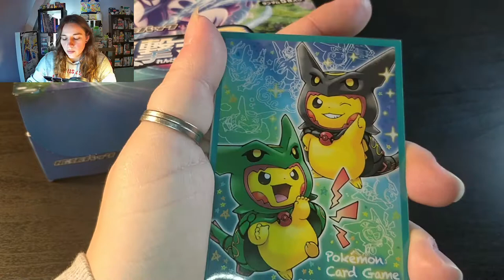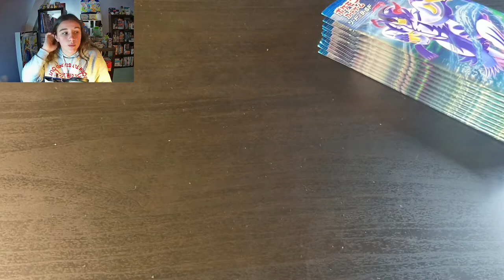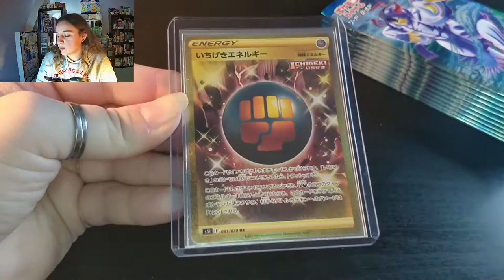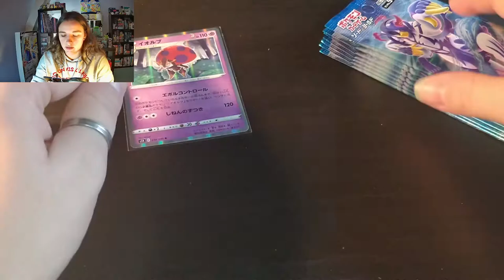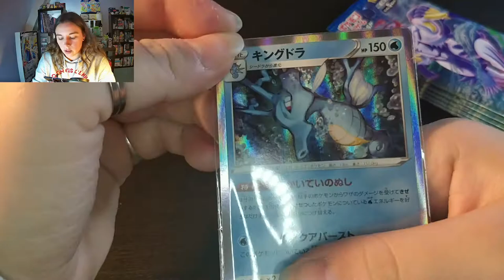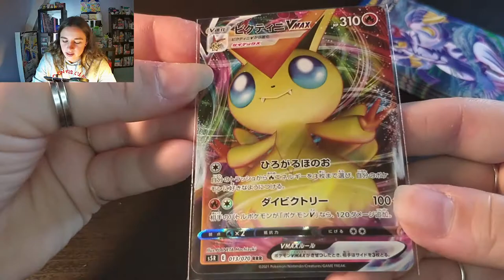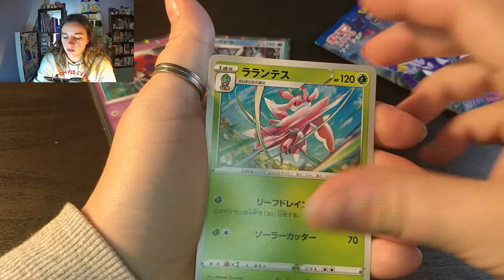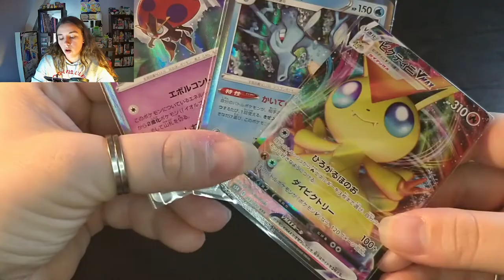ON CONTINUE S5R ! 🤗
Hey ! 🤗

Ouverture de 10 boosters S5R !!